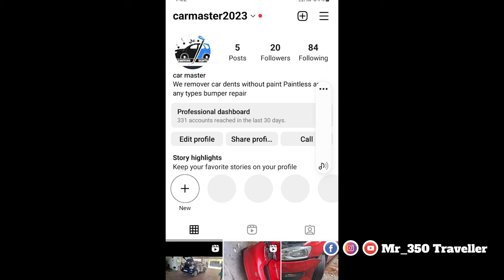Paintless Dent Removal | Car Dent Repair In Bangalore | Mr 350 Traveller